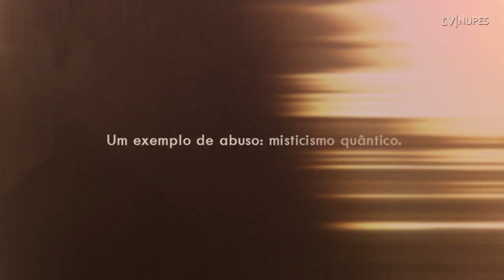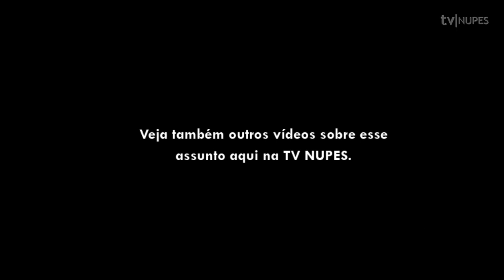Ciência e Religião: desafios na conciliação - Science and Religion: challenges to reconciliation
É possível conciliar ciência e religião? Como diferenciar o discurso de uma ciência mística de uma pesquisa científica? Como reunir ciência e religião evitando associações ingênuas?

What is the field of studies in Science and Religion? / An example of abuse: quantum mysticism / How to investigate Science and Religion?

Humberto Schubert Coelho é filosofo e pesquisador do NUPES. É Professor adjunto do Departamento de Filosofia - UFJF. Possui doutorado em Ciência da Religião pela UFJF e pós-doutorado em Teologia e Ciência da Religião pela Escola Superior de Teologia.

Para saber mais/ To know more:
Coelho, H. S. Ciência sistemática e histórica da religião. Atualidade Teológica (PUCRJ), 17: 112-128, 2013.

Entrevistas sobre Ciência e Religião com Andrew Pinsent e Ronald L. Numbers